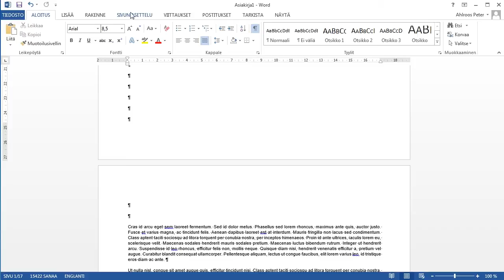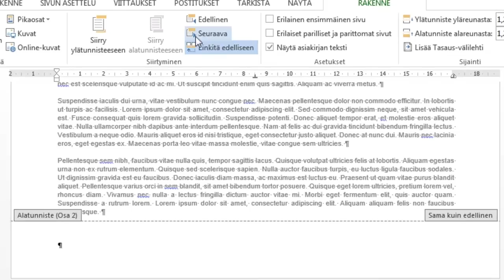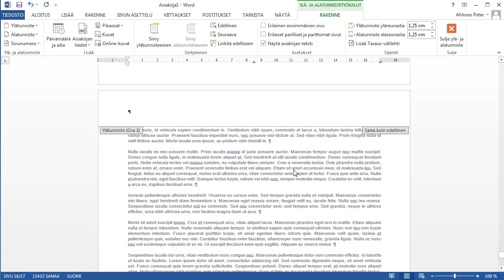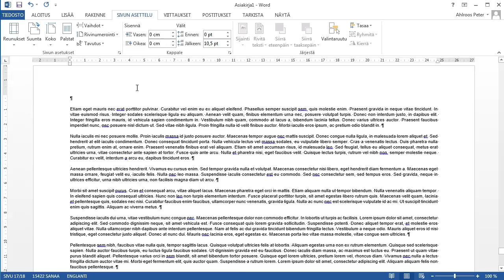Word 2013: Sivunumerointi